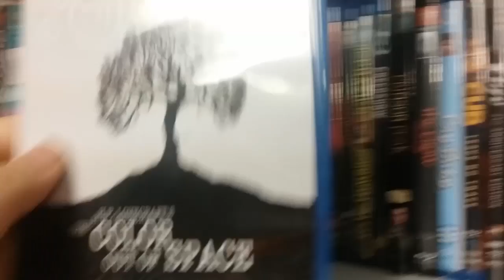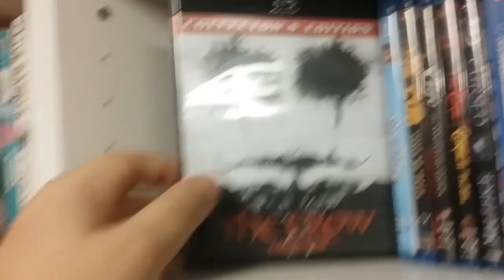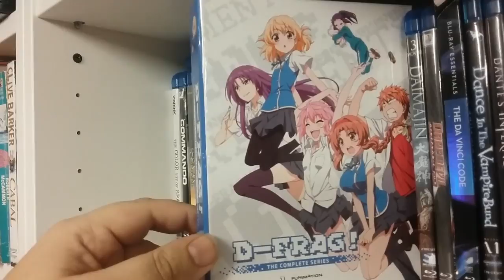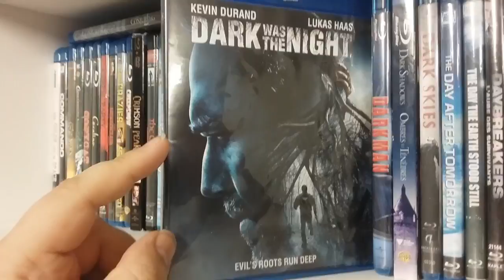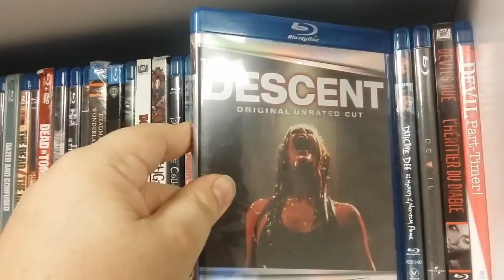Blu Ray Collection Shelf 5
Shelf 5 of my collection